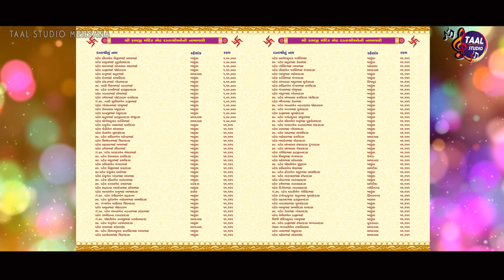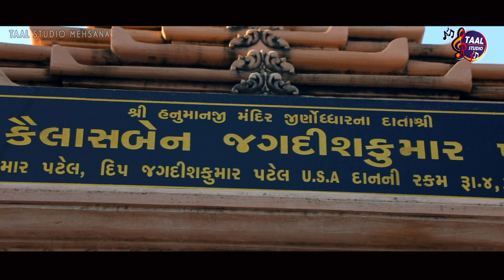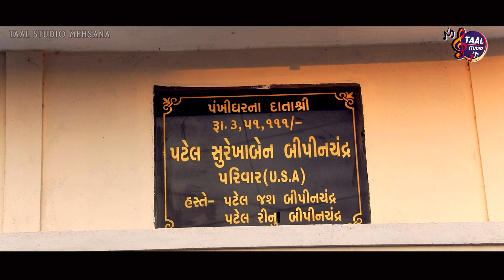શ્રી રામજી મંદિર પ્રાણ પ્રતિષ્ઠા મહોત્સવ ખણુસા, વિજાપુર ll SHREE RAMJI MANDIR ,KHANUSA ,VIJAPUR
SINGER  : CHETAN RANELA
LYRICAL : CHETAN RANELA
SHREE RAMJI MANDIR PRATISTHA , KHANUSA GAM ,VIJAPUR
RECORDING & SHOOT LIVE :
TAAL RECORDING STUDIO ,MEHSANA

CHETAN RANELA
MAHERIYA GARBA
FALGUNI PATHAK GARBA
KAILASH KHER GARBA
VIKRAM THAKOR GARBA
JAYKAR BHOJAK GARBA
DARSHANA VYAS GARBA
ARVIND VEGDA GARBA
AEISWARIYA MAJMUDAR GARBA
NON STOP GARBA LIVE
DJ 2022 GARBA
PRACHIN GARBA
SAGAR PATEL GARBA
DEV PAGLI GARBA
JIGAR THAKOR

Taal Studio mehsana Presents.
Contect For  :  RECORDING,,SHOOTING,,LIVE TELECAST
LABLE : TAAL STUDIO MEHSANA